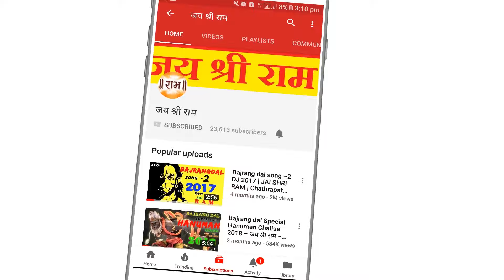Bajrang Dal Song DJ 2019 | JAI SHRI RAM | Chathrapathi Shivaji Maharaj- जय श्री राम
Jai Shri Ram - Music Bajrang Dal Dj Song 2022
Orignal Music : Jai Shri Ram
Video : Abhishek Jaknore
Editing Software : adobe Premier Pro
Mic : Boya 121
Camera : Canon Eos 77D
joy sri ram, jai shri ram song, jay jay shri ram, jai shri ram jai shri ram,dj song
नमस्ते
मेरा नाम Jai Shri Ram मेरे चैनल में आपका स्वागत है।
यह चैनल आपके साथ मेरा डीजे रीमिक्स गीत Share कर रहा है
Jai shri ram Ram Navami Dj Song | Kattar Hindu Song 2022 | full Vibration dj song | Jai shri Ram Dj Song- जय श्री राम
 ramnavmi song, ram navami dj song, abhishek jaknore, abhishekjaknore,
 , bajrang dal,
jay shree ram, jai shri ram, dj
Video By Jai Shri Ram

jay shri ram , jai shri ram, jai shree ram dj mix, jai shri ram dj song, jay shri ram song
jay shri ram dj, joy sri ram dj song, jay shree ram dj ,
yogi song , modi song , bjp song , hindu song , yogi dj song, hindu rally song ,
i make My videos for High Quality sound and video with good value,
jai sri ram dj mix, jay shri ram dj song, ram navami song,
This Channel Is for Music and video, related to the hindu devotional functions.
vlogs about tours
abhishek jaknore
abhishekjaknore